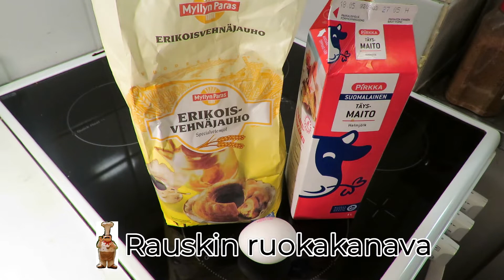Täytetyt letut, 10 6 2020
@raunoviitanen4611 Tällä kerralla täytetyttyjä lettuja